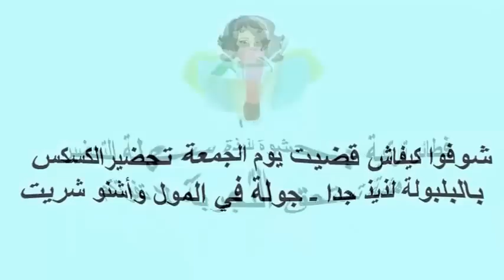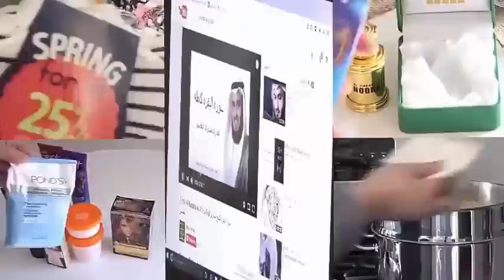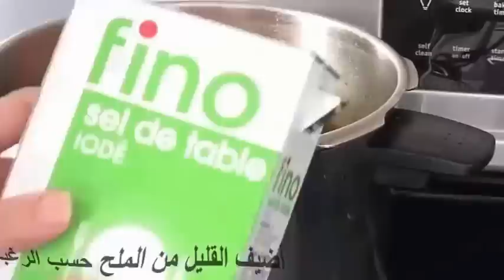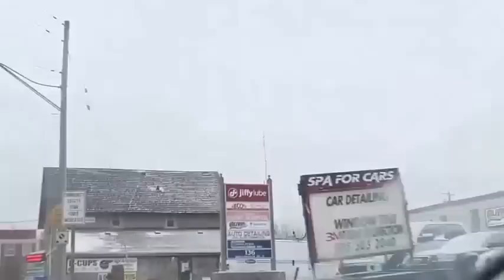روتيني ليوم الجمعة تحضير ألذ و أسهل كسكس ـ جولة في المول - مشترياتي - تعرفو على عطر مميز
للحصول على تخفيض -5% في ثمن الرائحة نقترح عليكم هاذ الكود برومو : MalakWorld

وتحت يظهر ليكم الرابط العطور أو موقع الشركة التي تبيع العطور

عالم ملاك قناة معلوماتية تعتني بانشغالات المرأة و الأم العربية من التسوق واللباس والإعتناء بالأبناء وتنظيم البيت وترتيب المطبخ بأفكار بسيطة كما تقدم لك سيدتي قناة عالم ملاك وجبات سهلة و صحية و أكلات شهية وحيل و أفكار ذكية لتسهيل حياتك وغير ذلك. و الأهم سيدتي لا تنسي الضغط على زر إشتراك  للتوصل بما كل ما هو جديد في القناة.
رابط الكاميرا التي أستعملها في التصوير
كيف؟ إضغطوا على الروابط التالية لمشاهدة فيديوهاتي السابقة ツ
طريقتي في تنظيف الفرن وازالة الدهون المتراكمة - طريقة سهلة وغير مكلفة لتنظيف الفرن من الداخلツ